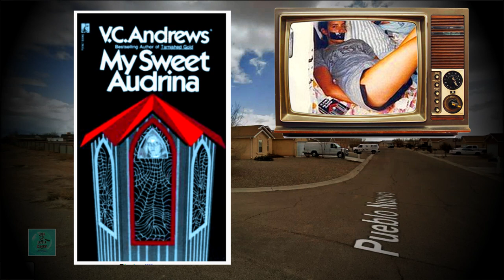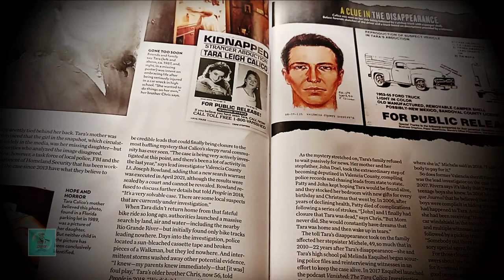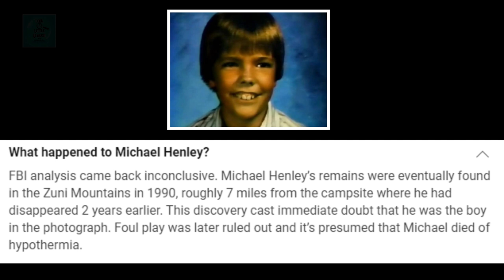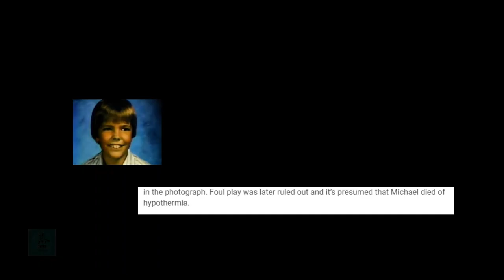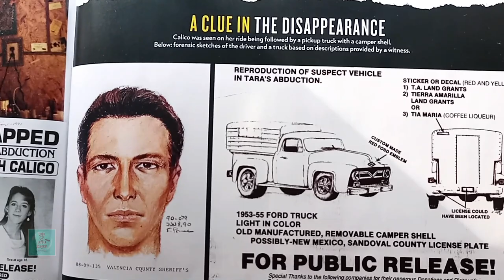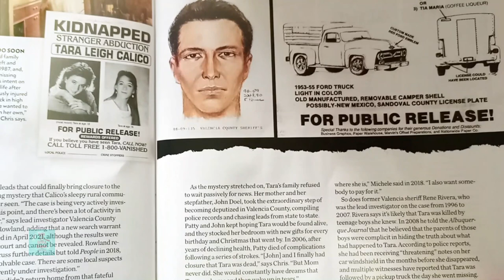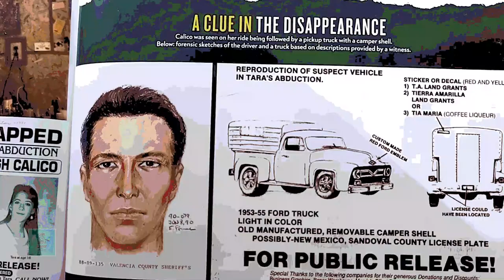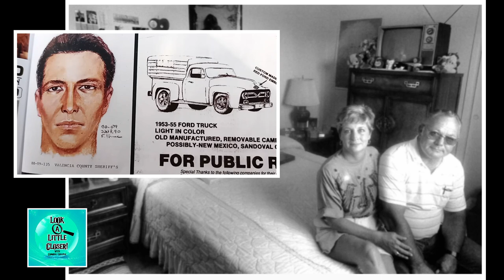Horrifying Clues To A Missing Persons Case Across State Lines - But Who Are They?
✅ If you know anything about this case please contact
the Valencia County Sheriff’s Office at (505) 866–2400.

The Disappearance of Tara Calico
Belen, New Mexico is a quiet town just down the highway from Albuquerque. The residents live there in peace and quiet. It is one of those towns that no one would ever expect to make nationwide news, but, sadly, one Belen family ended up wrapped in a mystery that is still waiting to be solved.
Tara Calico
Tara Calico was a young 19-year-old girl. She was known to be full of life and energy. She was an extrovert and often stayed active. She had a job as a bank teller and was going to school to study psychology. This was a young woman who had her whole life ahead of her until the day everything changed.